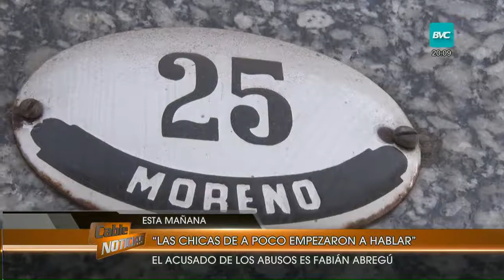Acusado de abusar de 6 niñas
El autor permanece en libertad y las madres reclamaron frente a la Fiscalía de Delitos Sexuales.